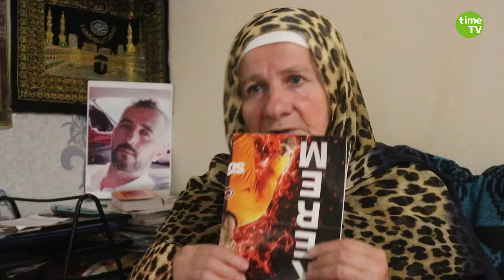"Oğlumu niyə həbs etmisiz? Əqidə müharibəsi gedir ölkədə?!"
Ələkbər Sadıqov Müsəlman Birliyi Hərəkatı üzvüdür. O, 2023-cü ilin mart ayında narkotik ittihamı ilə təqsirləndirilərək həbs edilib. 1 fevral 2024-ü il tarixində Sumqayıt Ağır Cinayətlər Məhkəməsində hakim  Nahid Mirzəyevin sədrliyi ilə yekun məhkəməsi keçirilib. Hakim şahid və müdafiə tərəflərini dinlədikdən sonra ittiham aktında əks olunan maddəni 234.4.3-dən (küllü miqdarda narkotik vasitələrin psixotrop maddələrin alqı satqısı və istehsalı) yetərli sübutlar olmama səbəbindən 234.1-1-ə tövsif edib. Bunula da  o, Ələkbər Sadıqovu 4 il müddətinə azadlıqdan məhrum edib.

Anasını  bu ittihamla razılaşmlr və ölkədə sayı mini ötən inanclıların həbsi çərçivəsində övladının da təqsirsiz olaraq həbs edildiyini bildirir.

Time TV Azərbaijan kanalına abunə olmağı unutmayın!
TƏRƏFSİZ, AMMA ƏDALƏTLİ İNFORMASİYA!